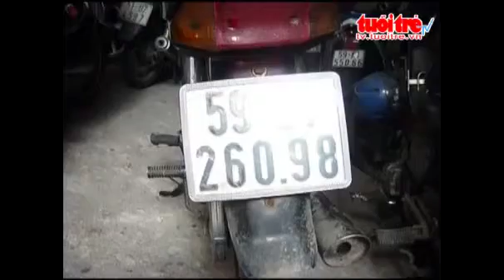Bat hai nghi can tang tru ma tuy giua trung tam Sai Gon